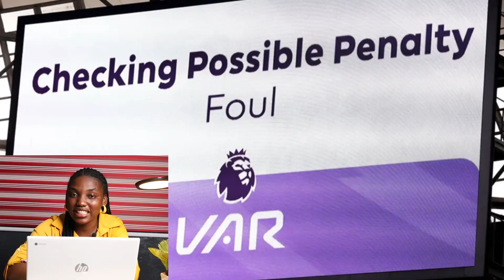Premier League Ditches Controversial VAR Offside Tech for iPhones?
In a shocking move, the English Premier League is set to replace its widely criticized VAR offside technology with a fleet of iPhones! This revolutionary change aims to bring more accuracy and fairness to the game. But will it work? Dive into the details of this bold decision, the reasons behind it, and what it means for the future of football. Is this the end of offside controversies, or are we in for more drama?